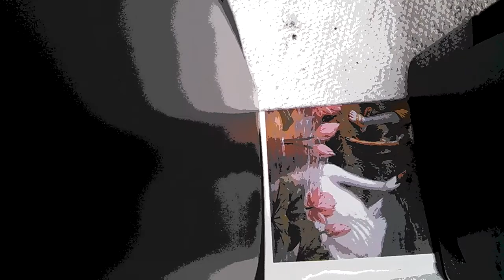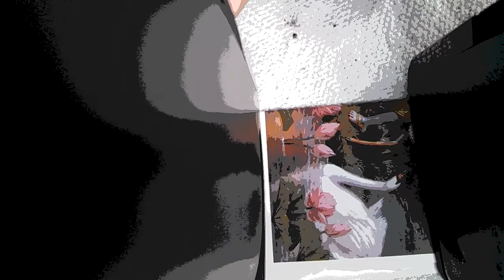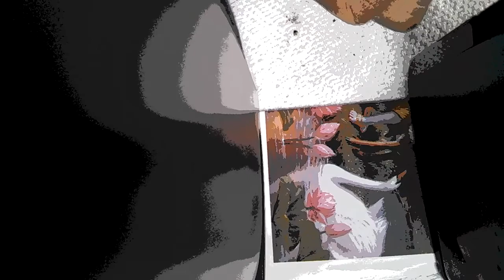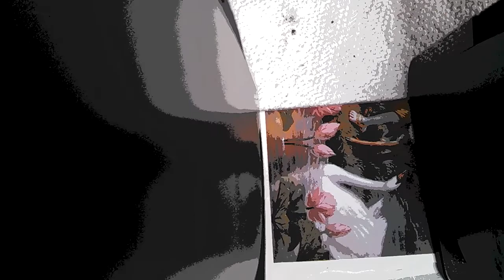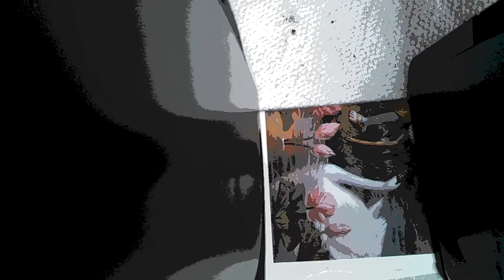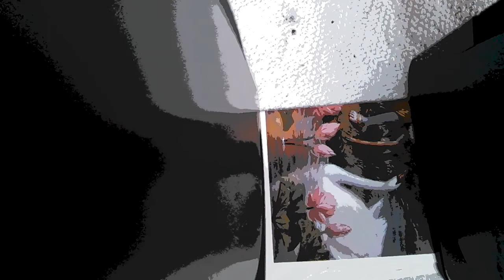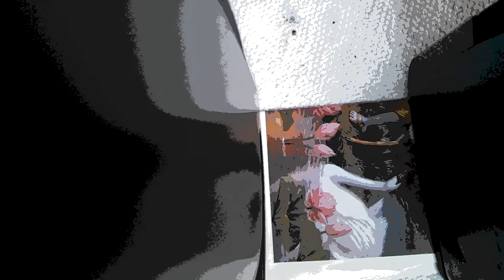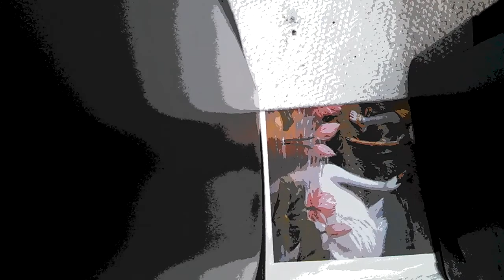Emerald tablet XIV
432 Hz Bob Marley